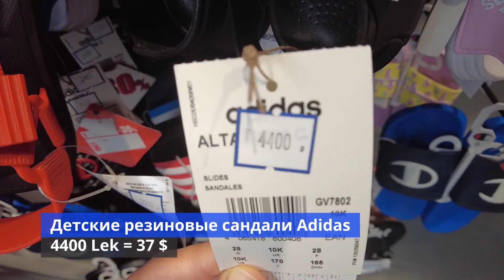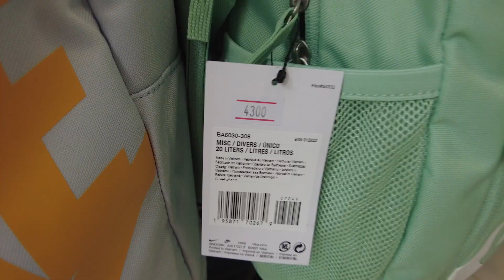Албанская паль? Спортивные товары во Влере. Сколько стоит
В этом видео мы пройдемся с вами по трем магазинам спорт товаров. Узнаете, где продается фейк, а где настоящие товары. Увидите стоимость самых дорогих кроссовок во Влере и сколько стоит паль.
В какие магазины стоит идти, а какие избегать